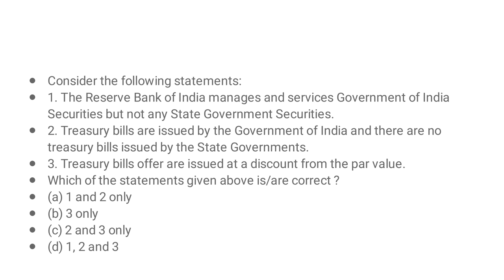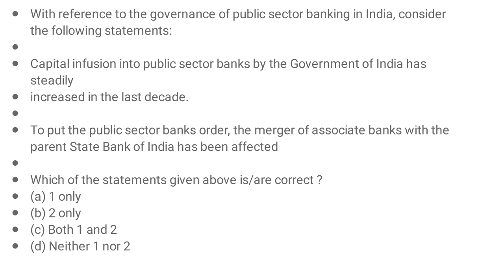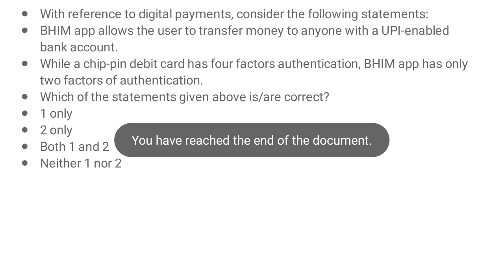UPSC IAS 2018 Prelim GS-1 Economics Questions analysis, Part 2